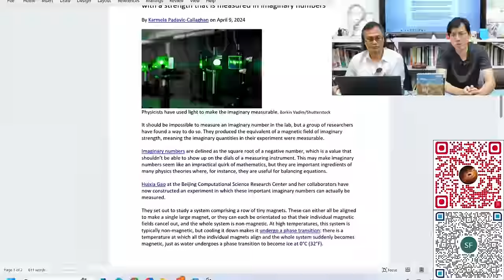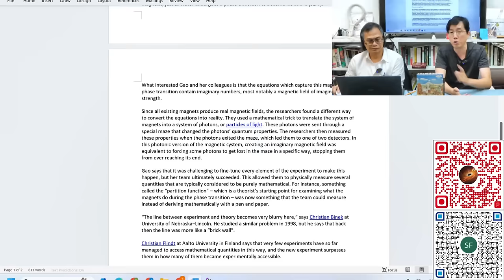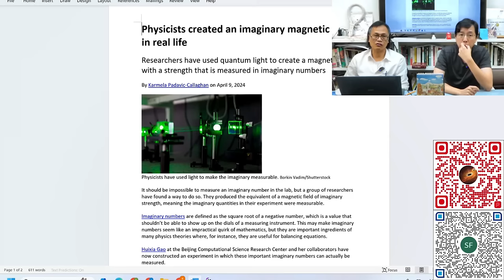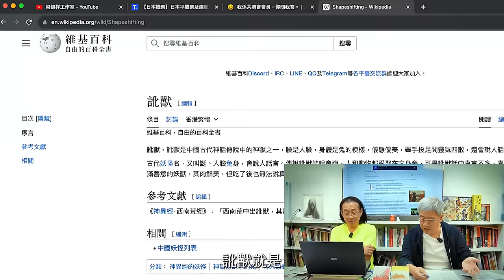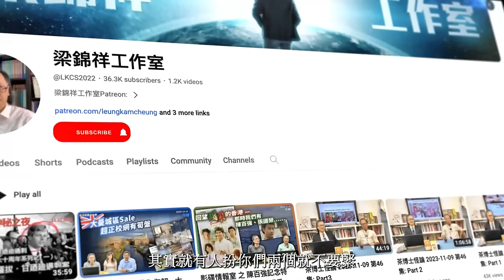科學新知 2024-04-18 Part1: 再談虛數“開方-1”的現實意義。不同物理現象下，虛數都有不同意義。| 主持：陳志宏博士 & 台長梁錦祥